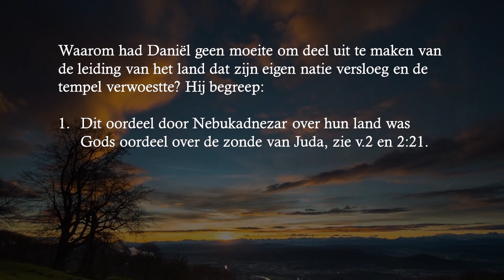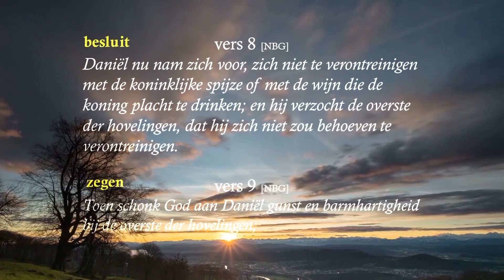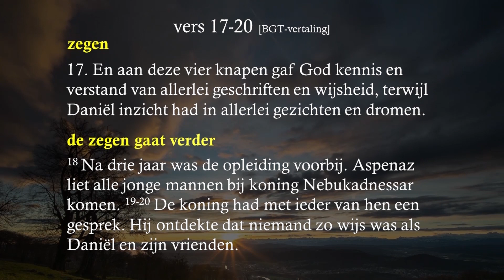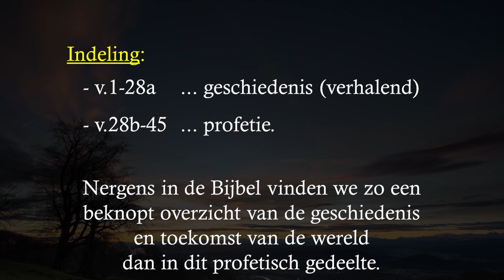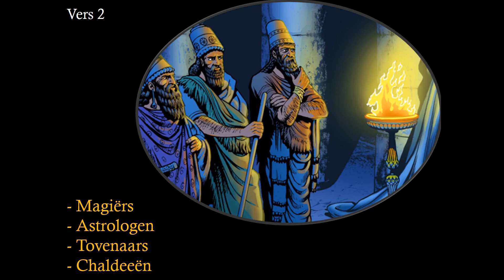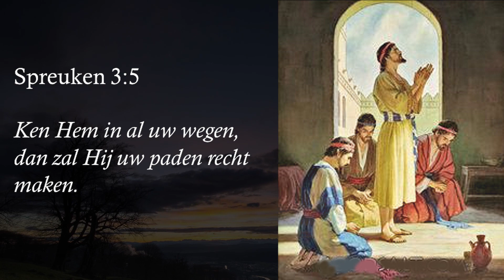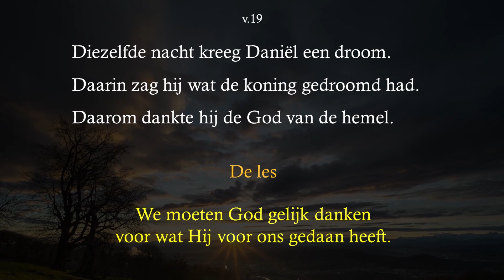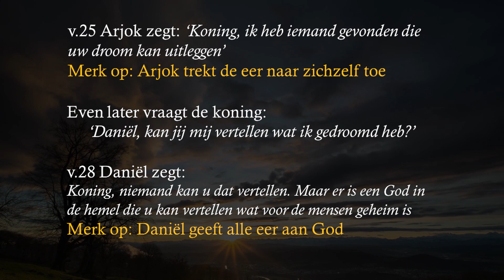Bijbelstudie over het boek Daniel Hoofdstuk 1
Br Leo Schalkwijk